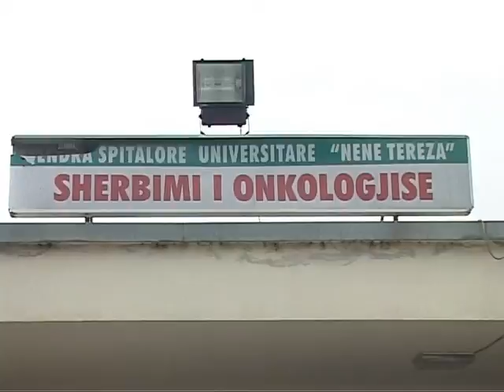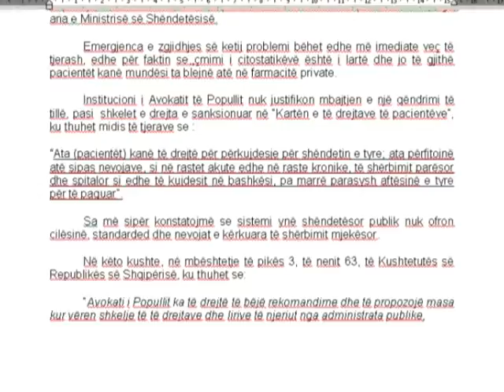AVOKATI I POPULLIT-ALARMI I TOTOZANIT, FONDET PER ILAÇE JANE PERGJYSMUAR-LAJM